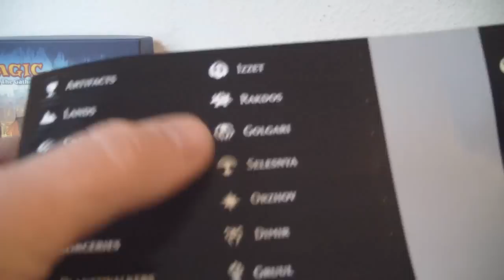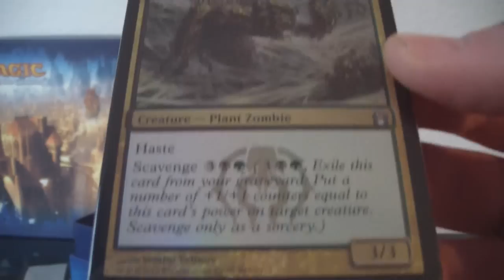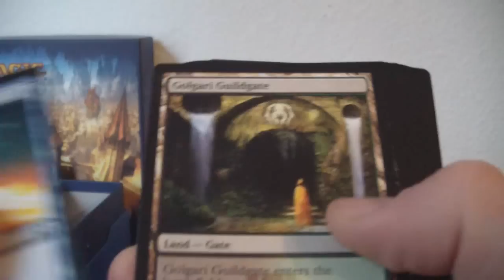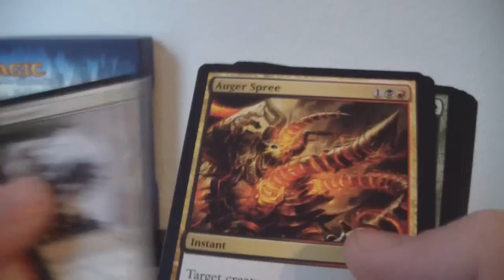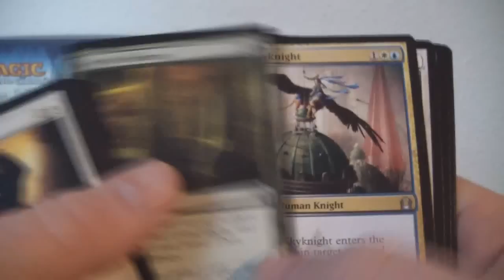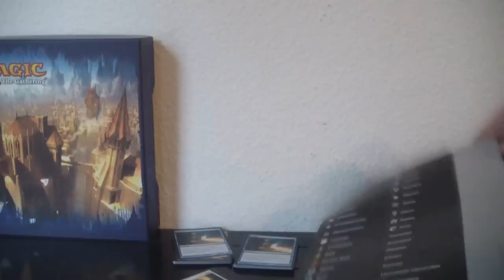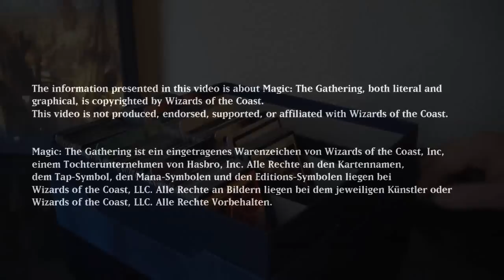Magic the Gathering Unboxing: Holiday Gift Box